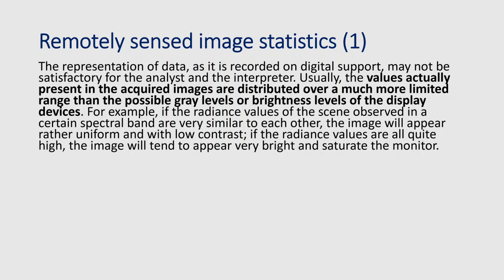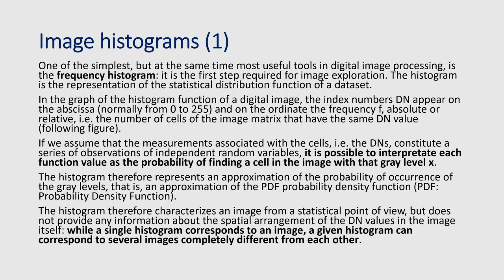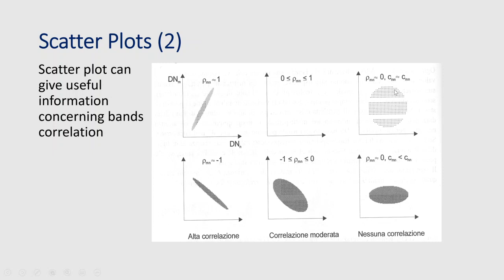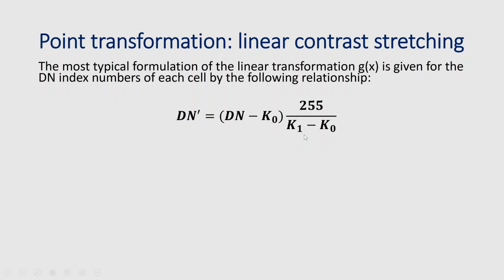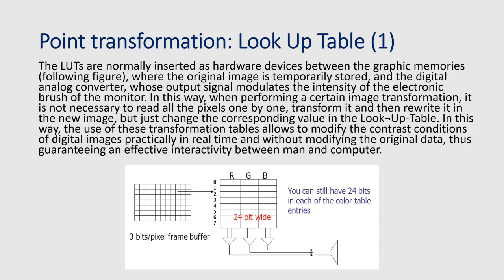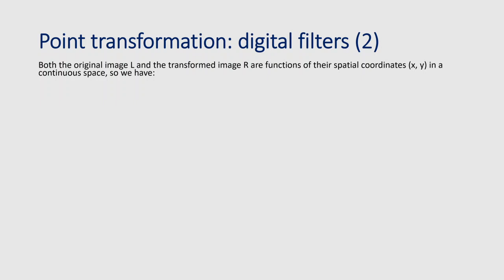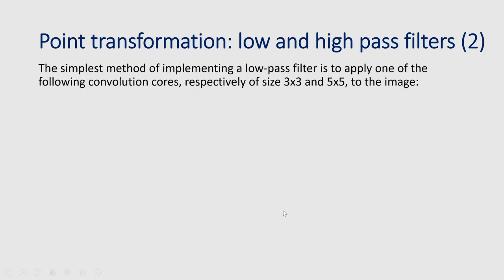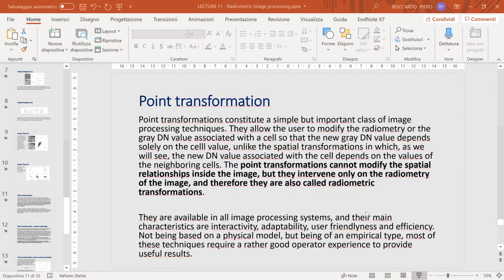Lecture 11 Radiometric image processing